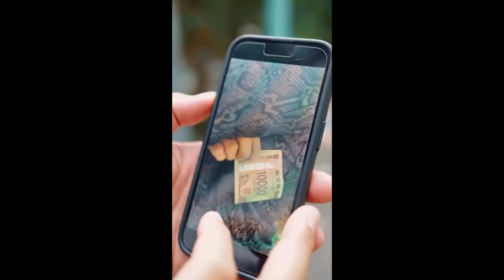Telefono speciale per gli Yakuza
Molto utile direi